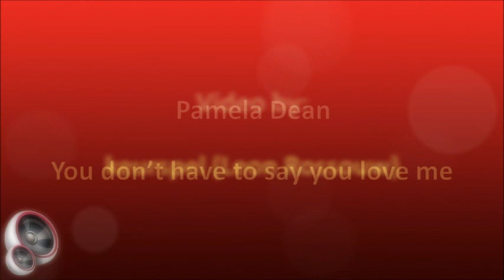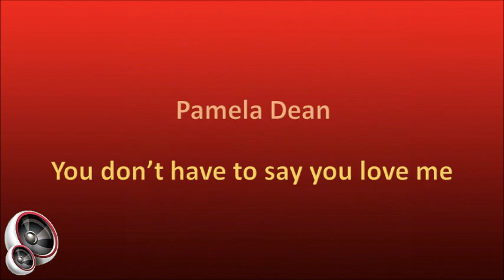Pamela Dean - You don't have to say you love me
Pamela Dean was born in Manchester, England, on 1 June 1941 and began singing in school concerts and functions from the age of 12, even though she never had formal voice training. After school she became a hairdresser for 5 years whilst singing in local nightclubs after hours. Her singing was so popular that she decided to make it her full-time career in the early 1960s. She started touring Europe as a solo artist, appearing frequently at American military bases in the UK, Germany, France, and Turkey. Towards the mid-1960s she joined a cabaret show which toured Rhodesia (now Zimbabwe) for 3 months, starting off in Salisbury (now Harare) and even appearing before the then Prime Minister, Ian Smith.

After this she appeared in a show with Gladis Morgan, a very popular British star at the time, and then starred in the television show “Make Mine Music”. She then toured South Africa for 6 weeks with Max Bygraves before returning to the UK. A month later she returned to South Africa, settled here, and continued her career with radio shows and frequent recordings with many of the top local artists and musicians, including Hennie Bekker, Bobby Angel, The Bats and Dickie Loader & The Blue Jeans. She also released a number of 7” singles towards the latter half of the 1960s and early 1970s, including “You Don't Have To Say You Love Me”, “I'll Try Anything”, “Do You Know The Way To San Jose”, “I Only Wanna Be With You”, “Lucky Old Sun” and “The Anniversary Waltz”.

“You Don't Have To Say You Love Me” was a local Top 20 hit for Pamela, reaching #15 and charting for 5 weeks in 1966. In 1968 she released her only album, “A Girl Without Love”. During her career in South Africa, she sang in popular hotels such as Ciro's and Bret's in Johannesburg, the Riviera and Los Angeles Hotels in Durban and the Grand and Heerengracht Hotels in Cape Town. Besides the Max Bygraves Show, she also appeared in “Wot A Night” and “Black & White Minstrels” in Cape Town and participated in the Durban Song Festival in 1969.

In the mid-1980s she became a born-again Christian and switched to singing gospel and ministering across South Africa, initially as part of the Rhema Church in Johannesburg for 5 years in the early 1990s, and then as a member of the Durban Christian Centre at The Dome in Durban for 6 years. Pamela returned to the UK after living in South Africa for 45 years, started a small interior design business and crafted as a hobby. She used to make all her own stage clothes during her years as a performing artist. Pamela Dean lives in Claygate, Surrey, in the UK.